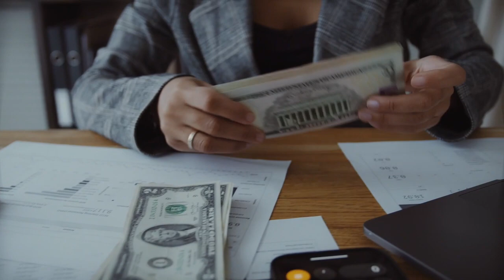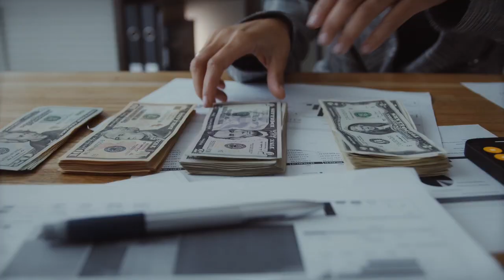¡500 DOLARES AL MES 5 Ideas de Negocios para Ganar Mucho DINERO POR INTERNET desde casa SIN INVERTIR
📧 Escríbeme y dime "Quiero Arrancar" si quieres que yo te ayude a construir un negocio real por internet